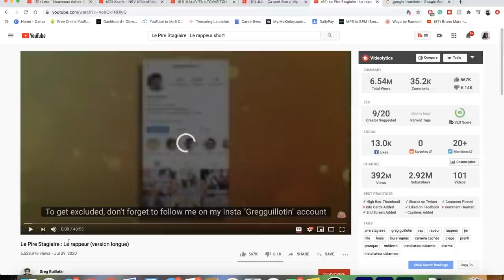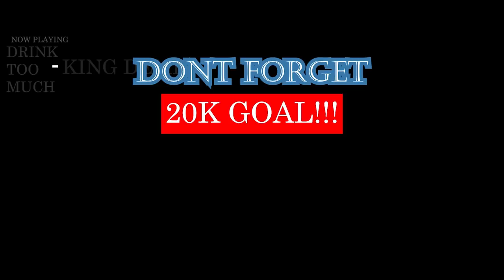Le Pire Stagiaire - Le rappeur (version longue) | Part 1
😂😂😂😂 GOD KNOW I WON'T HAVE THIS MUCH PATIENCE

IMPORTANT LINKS:
Previous Video- REACTION TO MALAVITA x TOVARITCH | GALAXIE (Prod.by Hitxchi) | GERMAN X FRENCH RAP REACTION:

WARNING!